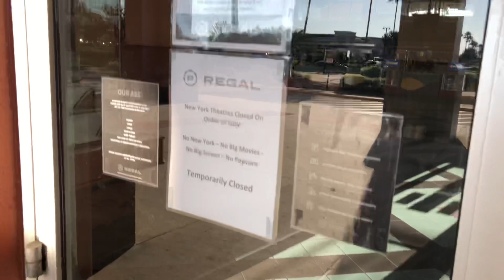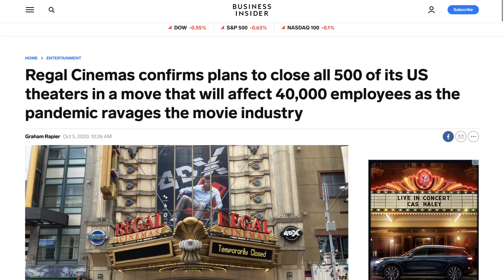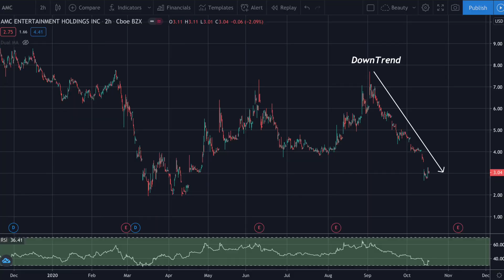AMC Stock INSIDER Tip | Buy or Sell 15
I do another Deep Dive to try and find the answer on this very volatile stock. AMC stock is heavily trading and currently having very strong swings day to day. Movie theaters have been hurt possibly the worst of all stocks.

Watching movies at home has never been easier. Streaming services like Netflix and Hulu and severely affecting AMC stock and other theatre chains. I check out Regal Cinemas to see how they are doing and contact AMC to see what they can tell me about their Stock. Did I get an inside tip about this stock? Has it bottomed? So many questions, follow along in this series of deep dives to see what happens next! I also go over AMC stock technical analysis and price targets.